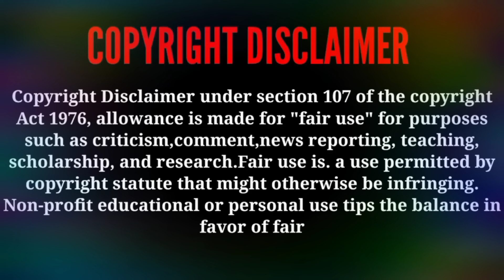Nejukku Needhi/Official trailer update on Next week/ 👍🥰😘💥/@mr.cinemaupdates